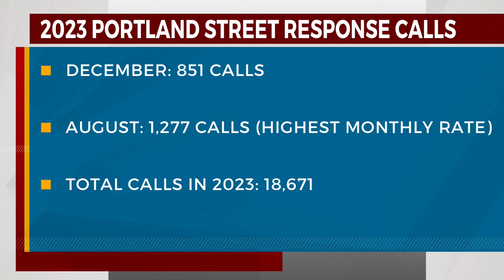Eye on Northwest Politics: Portland Deputy Fire Chief Stephenie Sullivan, part 1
It's been almost three years now since Portland Street Response launched.
The program sends a mental health counselor and paramedic to certain 911 calls instead of police. The pilot program started in the Lents neighborhood of Southeast Portland in February 2021 and expanded citywide in March 2022.

But is Portland Street Response working? And does it have enough support from city leadership to keep it going?

Stephenie Sullivan, Deputy Portland Fire Chief and head of the bureau's Medical Services and Training division, stopped by Eye on Northwest Politics to answer these questions and more.